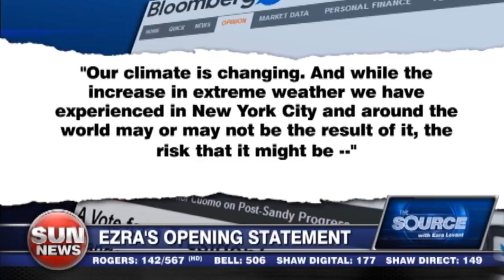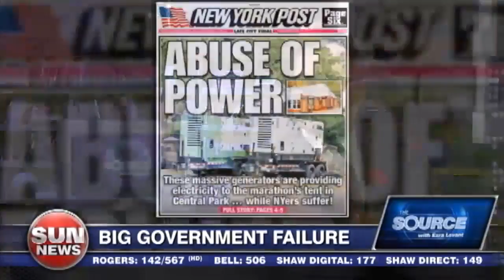Sandy's no saviour for Obama campaign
Ezra sees through the mainstream media’s rose-coloured portrayal of Obama and Bloomberg’s handling of Hurricane Sandy.